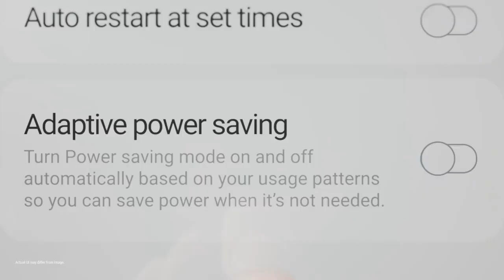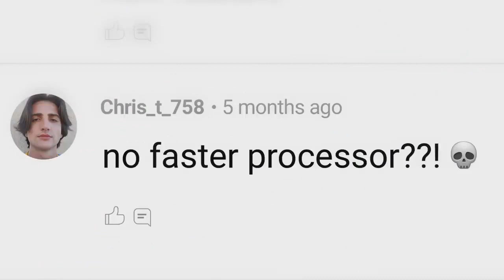سامسونج جالكسي اي 73 تفاصيل جديدة ومعلومات هامة للغاية⚡GALAXY A73 5G 2022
موعد اطلاق سامسونج جالكسي اي 53 وجالكسي اي 73 ⚡GALAXY A53  & GALAXY A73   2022
مواصفات جالكسي اي 73 و اي 53 و اي 33 قبل الاطلاق الرسمي⚡GALAXY A73 & GALAXY A53 & GALAXY A33 2022
جلاكسي اي 53 فايف جي بميزات وشهادات قبل الاطلاق الرسمي الوشيك⚡GALAXY A53 5G
مواصفات جلاكسي اى 53 قبل الاطلاق الرسمي⚡GALAXY A53 5G  2022
مواصفات جلاكسي اى53 تظهر في تسريبات جديدة مع موعد الإطلاق ⚡GALAXY A53  2022
 صور عالية الدقة للجلاكسي الجديد المنافس الشرس
 |⚡GALAXY A53 2022